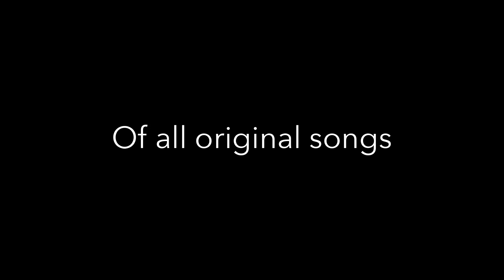"Long Way From Home" - EPK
Being in complete control on this album has allowed me to explore areas of writing, arranging and producing in a variety of new ways. Here's a sneak peak of some new music and visuals from my upcoming release "Long Way From Home"